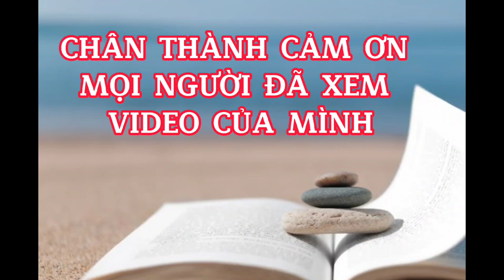Test những món đồ ve chai xem nó như thế nào